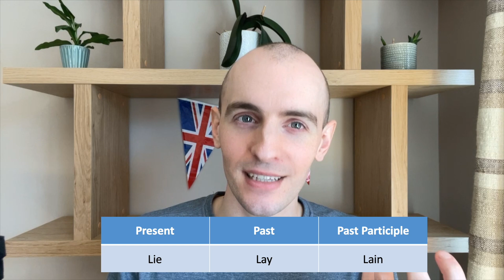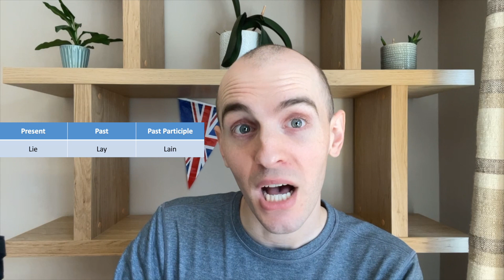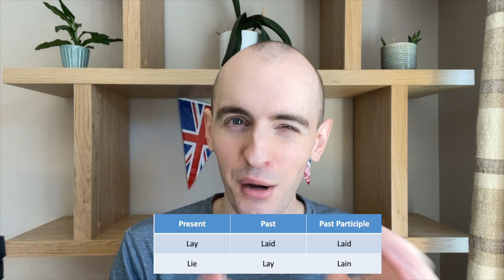LAY or LIE? What's the Difference?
I'm going to do my best to explain the difference between the English words 'lay' and 'lie'.

Do you feel like this video helped, or made it worse?